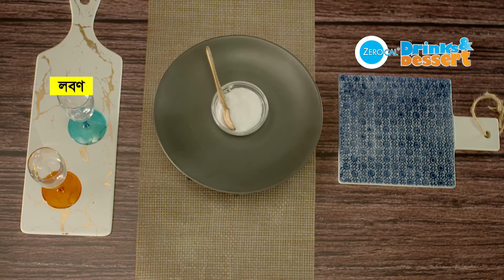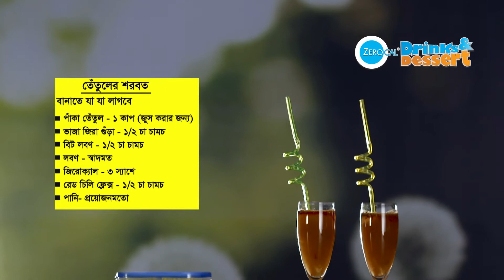জিরোক্যাল Drinks & Dessert ২০২২ - তেঁতুলের শরবত